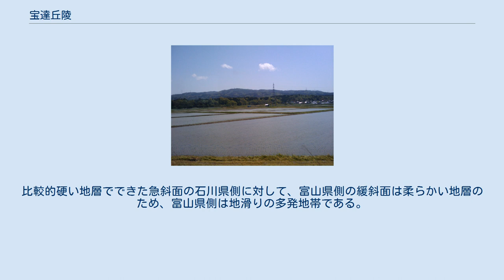宝達丘陵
宝達丘陵（ほうだつきゅうりょう）は、能登半島の基部に位置する丘陵地帯である。
石川県と富山県にまたがっており、海抜500 m以上の山も見られ、宝達山地とも呼ぶこともある。
両県境に沿う山地・丘陵のうち、概ね倶利伽羅峠付近以北を指し、南は両白山地（加越山地）に連なる。
 宝達丘陵は北西側に存在する断層の活動によって隆起して形成された。
付近には「宝達」の名を冠した宝達志水町もある。
なお、北西側は邑知潟地溝帯と呼ばれ、羽咋市付近には邑知潟も見られるなど標高の低い地域である。
宝達丘陵は石川県と富山県にまたがっており、富山県側が緩斜面で、石川県側が急斜面という非対称性が見られる。
また、富山県側では沢合集落から岩崎鼻まで、二上丘陵と言う比較的大きな支尾根が分岐している。
宝達丘陵には山頂の標高が637 mで能登地方における最高峰である宝達山の他に、主な山として、石動山、碁石ヶ峰と言った標高500 m前後の山などが挙げられる。
なお、二上丘陵には二上山や三千防山と言った標高300 m弱の山が見られる。
参考までに、宝達丘陵の山の中で、例えば三国山や碁石ヶ峰の山頂は、石川県と富山県の県境として利用されている。
また、荒山峠や原山峠は、宝達丘陵にある石川県と富山県の県境の峠である。
 宝達丘陵の地質は、片麻岩類や花崗岩類の上に、新第三紀の泥岩・シルト岩、砂岩などが覆っている。
このような地質であるため、硬い地層と柔らかい地層が交互に堆積した場所が、地殻変動によって隆起し緩く傾斜した状態で、雨などによる侵食作用を受け、硬い部分が丘陵として残ったケスタと呼ばれる地形も見られる。
比較的硬い地層でできた急斜面の石川県側に対して、富山県側の緩斜面は柔らかい地層のため、富山県側は地滑りの多発地帯である。
 ^ とやまの土木－過去・現在・未来（16）